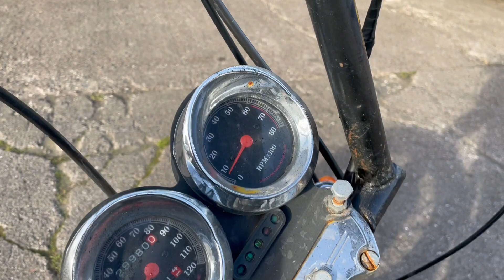1993 Harley Davidson XL883DLX Delux Evo Running Project - Ref:1185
All available bikes are listed on our Ebay

Ref:1185 a 1993 Harley Davidson XL883DLX Delux Evo Running Project

This Bike comes with a (Title & Nova)

Frame and engine Match = 1HD4CFM18PY2120##

The bike starts well, the motor sounds well and I have rode it

Clutch and gears work

Brakes work

Front light works on High and low beam, back light not coming on.

Righ hand indicators flash left hand side dont

Horn works

Brake light not working

Rev counter and speedo work

29980 miles on the clock

Sold as seen

This has been imported from the USA.

If the Motorcycle is over 40 years old are MOT and Tax Except